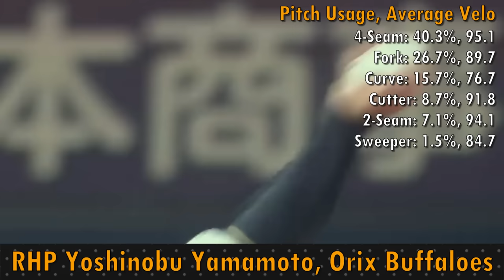NPB Stars to MLB: Yamamoto, Imanaga, Matsui, Rodriguez, Uwasawa!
Let's examine the profiles of five Nippon Professional Baseball players attempting to make the jump to Major League Baseball this winter: Yoshinobu Yamamoto, Shota Imanaga, Yuki Matsui, Yariel Rodriguez, and Naoyuki Uwasawa.

00:00 - Introduction
00:36 - Shota Imanaga
04:26 - Yuki Matsui
07:53 - Naoyuki Uwasawa
09:51 - Yariel Rodriguez
13:46 - Yoshinobu Yamamoto
21:50 - Conclusion